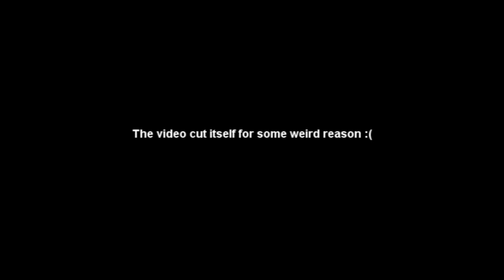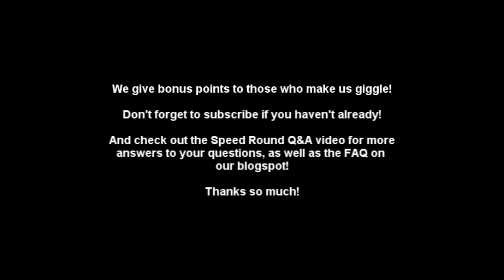PeuyeumUS Q&A #1 ( PART_1 )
"The Updater" - by Tsutchie

Hey everyone!  Here is PART_1 of our Q&A session!  These are questions that were most voted up, and also the ones we thought required a longer answer.

PART_2 is the speed round and consists of all the questions that could be answered in a sentence or two.

LASTLY, we will putting up a FAQ on our blogspot for the remaining questions that were unanswered in both videos!  So please check those two things out as well!  We tried to answer all the questions. :)

Q: If your bias came to your doorstep and asked you out on a date, where would you go and why?

We will announce the winner at the time of our next cover~
Brownie points if you give us the giggles!  So get on that ~ :)

Thanks for asking us questions and watching our videos!  Check out our Facebook page for a poll on what our next cover should be.  Oh yeah!